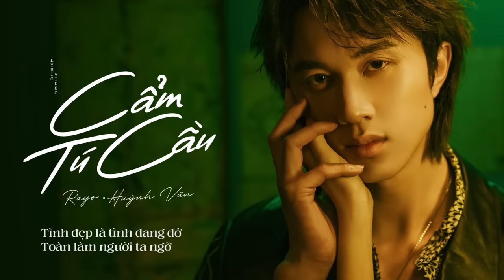CẨM TÚ CẦU - RAYO x HUỲNH VĂN (Prod. LeNham) | LYRIC VIDEO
CẨM TÚ CẦU - RAYO x HUỲNH VĂN

♪ Songwritter: Huỳnh Văn
♪ Artist: RAYO
♪ Music Arranger: LeNham
♪ Backing Vocal: Huỳnh Văn
♪ Recording: 2T Studio
♪ Mixing & Mastering: 2T Studio (Vũ Thắng)
♪ Distributor: VIEENT
♪ Video: Hieudohoa

HUVA Official YouTube Channel - Property of Huỳnh Văn